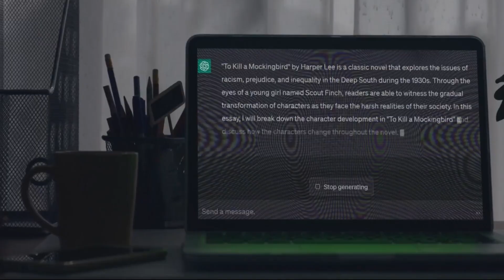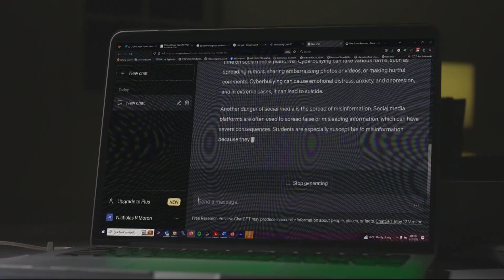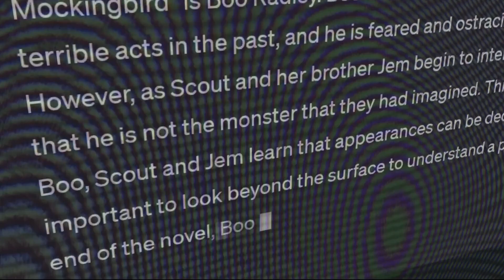Students are using AI to complete assignments. How teachers are reacting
Two University of North Florida professors and a St. Johns County teacher are weighing in on how the development of artificial intelligence is changing education.